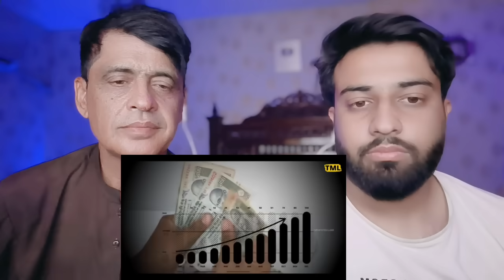इसरो को अपनी टेक्नोलॉजी से भारत को सुपर पावर बनता देख पाकिस्तान की निकली चीखें